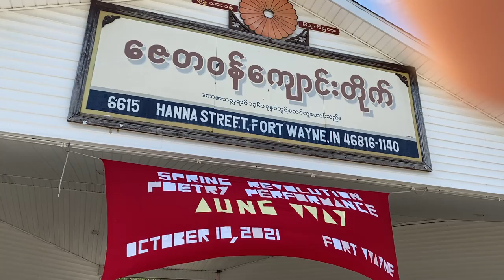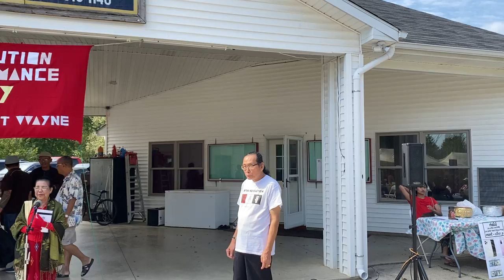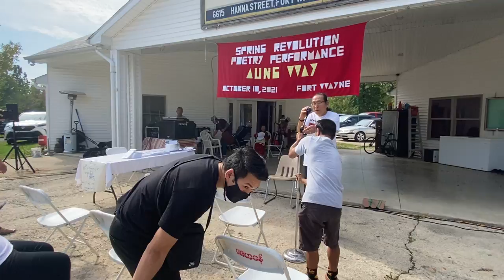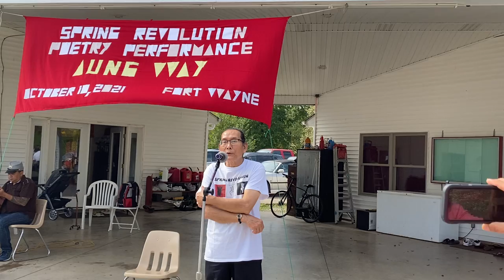Daw Mar Mar Aye